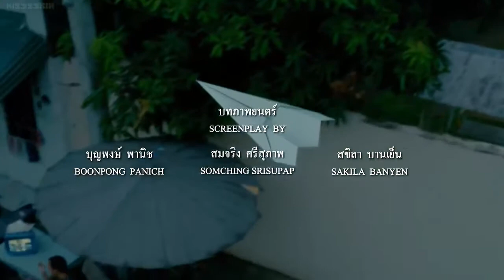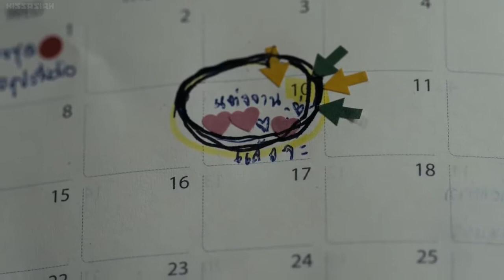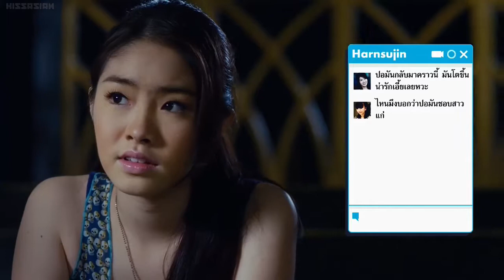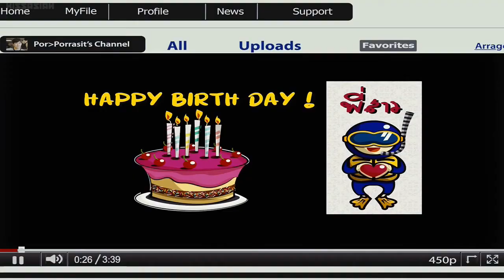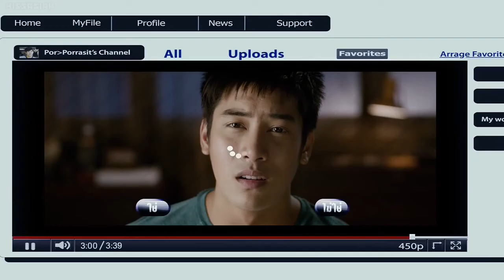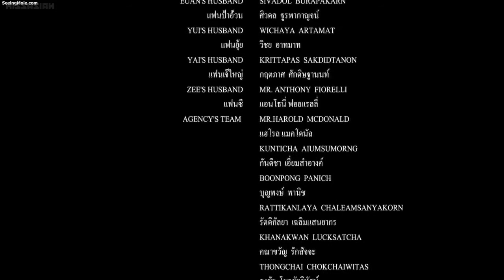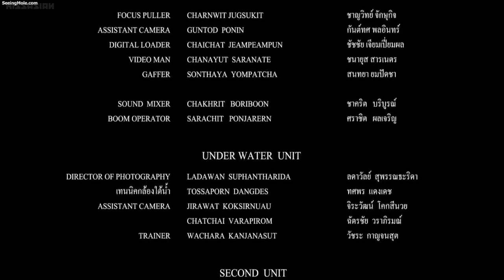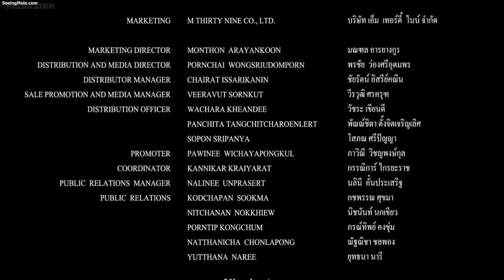Fabulous 30 HD (english sub)